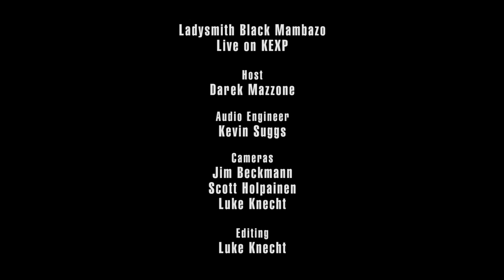Homeless | Ladysmith Black Mambazo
Ladysmith Black Mambazo are one of the world’s greatest and most distinctive vocal groups. For sixty years the legendary a cappella male choir have invoked the soul of South Africa with their intricate rhythms and harmonies and powerful, uplifting songs. They shot to global stardom after featuring on Paul Simon’s Graceland and have been touring the world ever since.

Ladysmith Black Mambazo are performing at Saffron Hall on Saturday 20 July, 7.30pm